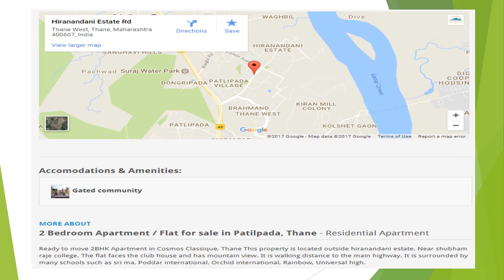2 Bedroom Apartment / Flat For Sale In Patilpada, Thane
Ready to move 2BHK Apartment in Cosmos Classique, Thane This property is located outside hiranandani estate, Near shubham raje college. The flat faces the club house and has mountain view. It is walking distance to the main highway. It is surrounded by many schools such as sri ma, Poddar international, Orchid international, Rainbow, Universal high.